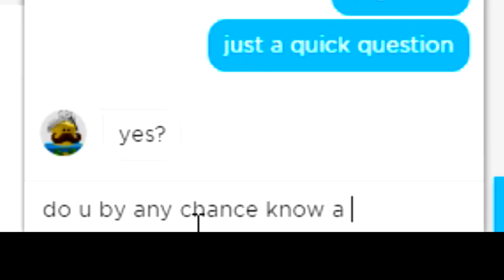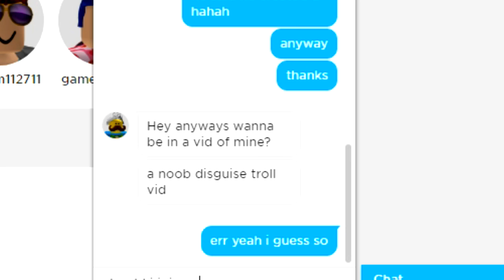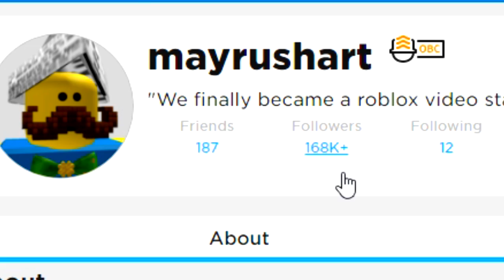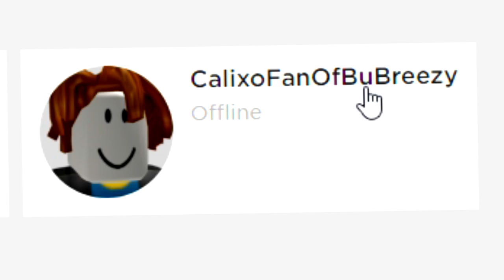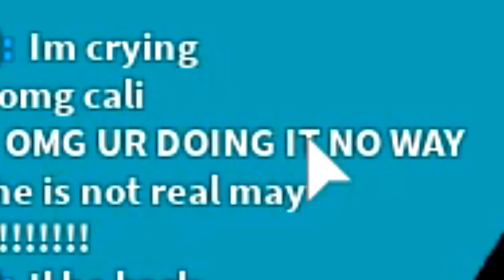*EXPOSING* FAKE MAYRUSHART WHO *SCAMS* PETS USING NOOB DISGUISE TROLL IN ROBLOX BUBBLEGUM SIMULATOR!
Today i discover a fake mayrushart a small roblox youtuber imposter who is using mayrusharts name to steal and scam players secret pets. So if you see someone pretending to be him be careful!!

--Credits--

Music & Sounds:
Epidemic Sounds